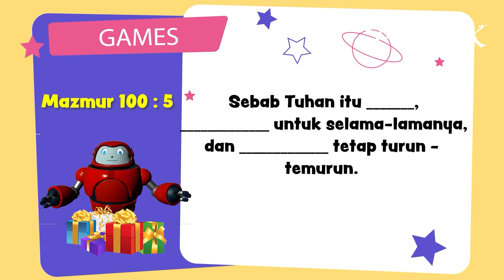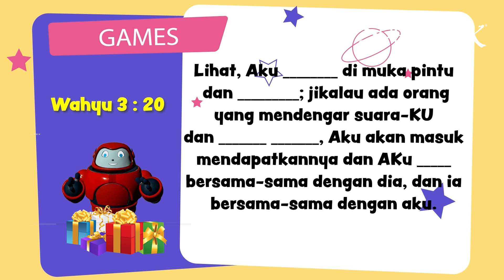GAMES AYAT ALKITAB SEKOLAH MINGGU